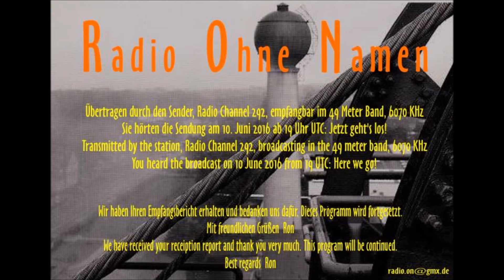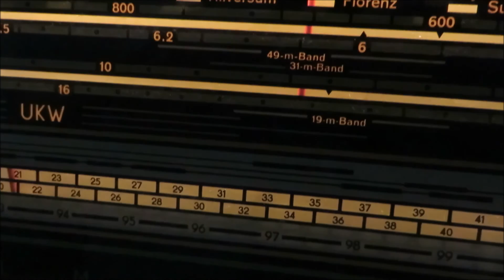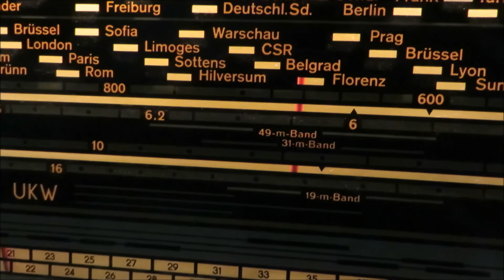Kurzwellen- Spezial #2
Hier ist nun ein zweites KW- Spezial. Diesmal ohne Moderation. Ich hoffe es gefällt euch. diesmal sind neue Sender dabei aber auch alt bekannte mit neuen Erkennungszeichen. Wer am Anfang richtig hört, der hört mich. Mark Hoppenstedt und ich sind jetzt ab und zu auch auf KW mit "SRM Rundfunk" zu hören auf 6070 kHz.